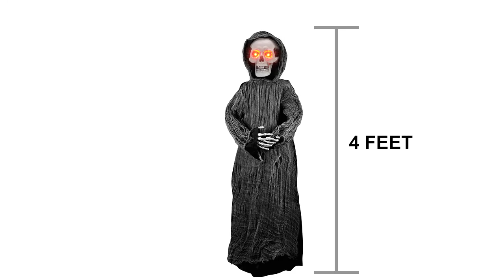Animated Hanging Reaper via TrendyHalloween.com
ABOUT TRENDY HALLOWEEN
Trendyhalloween.com is an online Halloween store with a curated selection of the best Halloween costumes, Halloween props, Halloween decorations, wigs, props and more! For where to buy all your Halloween decorations and costumes visit us